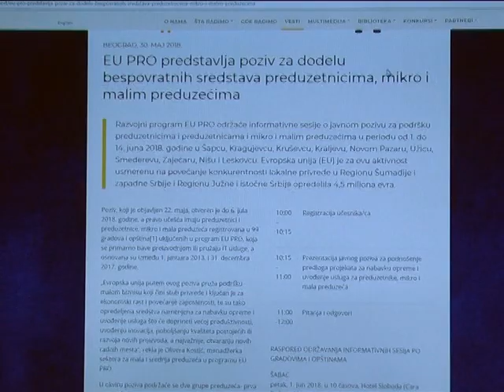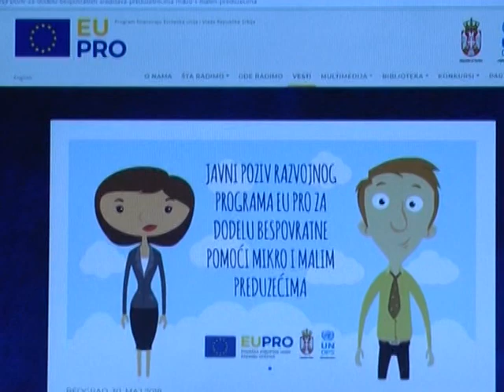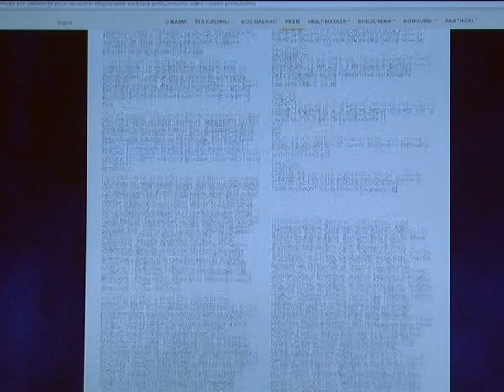Vesti 06 06 2018